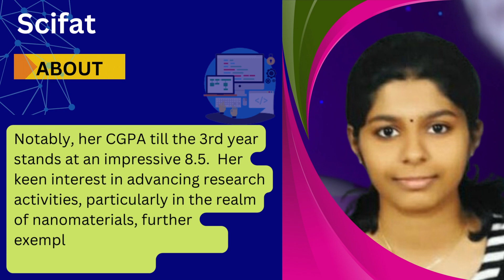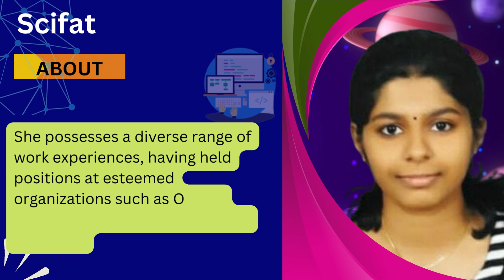Ms Rithul Roy, Vellore Institute Of Technology, Vellore, India | Best Researcher Award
International Research Awards on Computer Vision